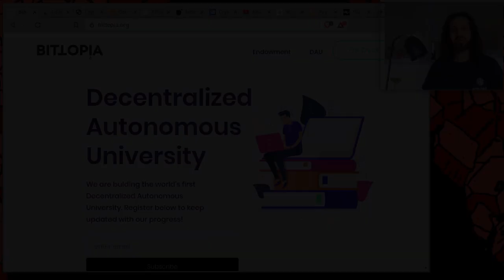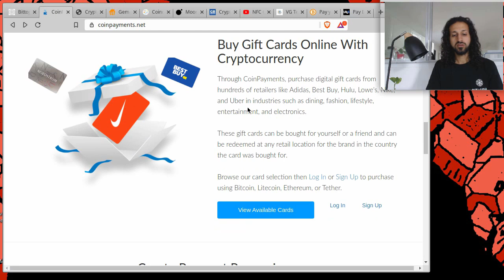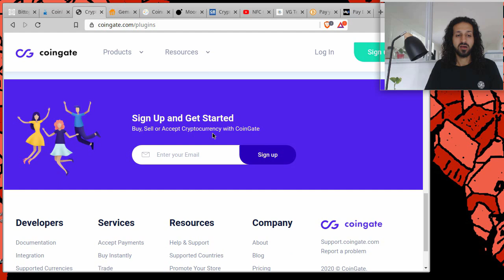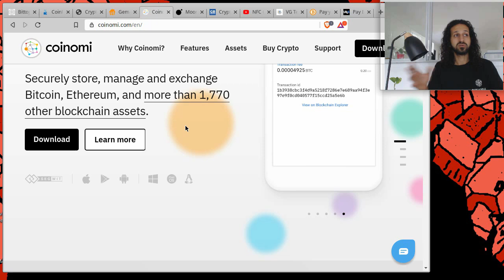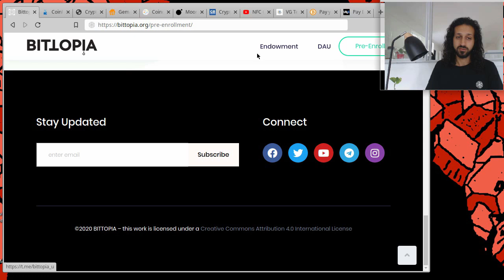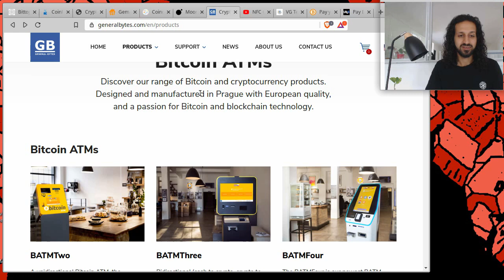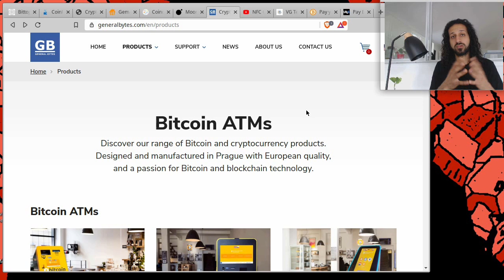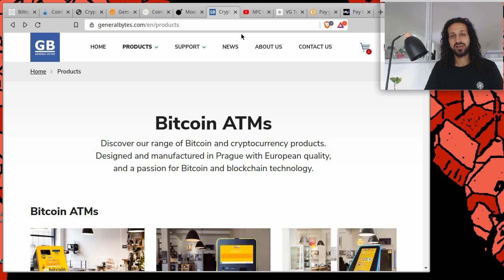Bittopia University S1E9: Accept Bitcoin at Your Store - CoinPayment, GeneralBytes, MoonPay, Coinomi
In this episode, Amin Rafiee discusses various plugins and wallets which easily allow you to accept Bitcoin and other cryptocurrencies as a form of payment, at your e-store, online business, or physical store (cafe, restaurant, bar, etc).

The second part of the discussion includes various services such as 'Living Room Of Satoshi'. This service lets you pay bills, with Bitcoin and other cryptocurrencies.